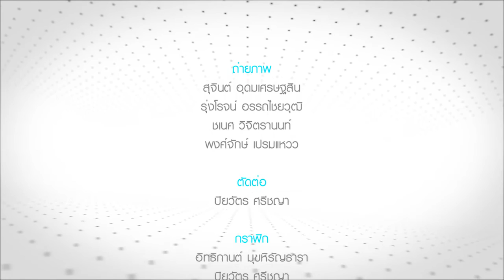Game Guide : เทปวันอังคารที่ 3 มกราคม 2560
รายการ T-Tech ช่วง Game Guide วันนี้ แก๊ปเปอร์ จะมาีวิวเกมส์ Line Rush ให้ดูกันครับ ใครชอบเล่นเกมส์ห้ามพลาด